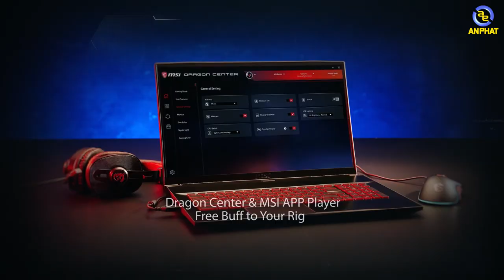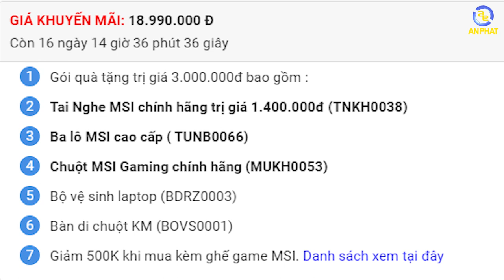Laptop Gaming hơn 18 triệu đáng mua nhất 2020? | MSI GF 63 9sc-400vn | An Phat PC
Laptop MSI GF63 là dòng Laptop hướng tới đối tượng là học sinh, sinh viên đang cần tìm một mẫu Laptop có hiệu năng cao mà mức giá phải vô cùng phải chăng nhưng vẫn đi kèm cực kì nhiều khuyến mãi.
- Gói quà tặng trị giá 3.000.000đ bao gồm :
🔹Tai Nghe MSI chính hãng trị giá 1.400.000đ
🔹Ba lô MSI cao cấp
🔹Chuột MSI Gaming chính hãng
🔹Bộ vệ sinh laptop
🔹Bàn di chuột KM
🔹Giảm 500K khi mua kèm ghế game MSI.